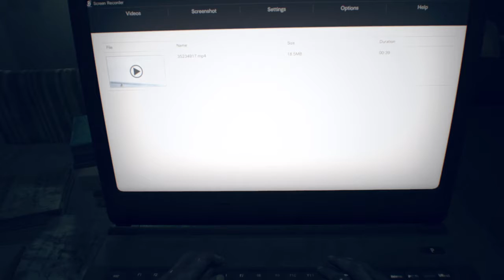How it all started | RESIDENT EVIL 7 biohazard(part 13)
Hey guys welcome back! I hope you enjoying this series so far. I love you guys so much